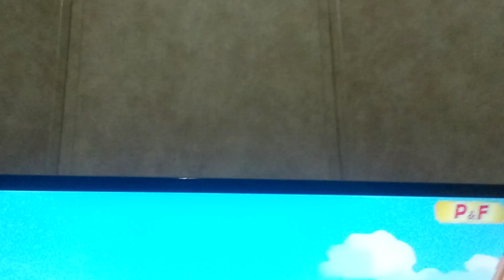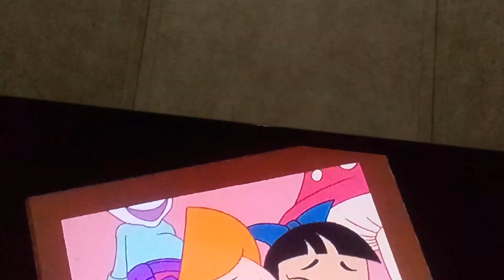SLEEPY time With JEREMY JOHNSON 01 06 2024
BY SARAH LOL INJOY JRMMEY STILL FALL INTO A DEEP Sleep AT the FARR